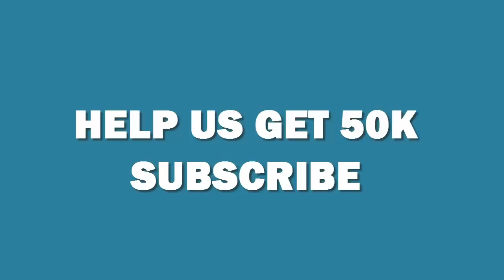12/07/2018 - អរិយមគ្គមានអង្គ៨ , សាន សុជា Ft ឌុង ចាន់នី - san sochea ft dong channy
. ខ្ញុំគ្រាន់តែចែករំលែកជាធម្មទានតែប៉ុណ្ណោះលោកម្ចាស់សាន សុជា Ft ឌុង ចាន់នីមិនពេញចិត្តសូមខមមិនខាងក្រោមខ្ញុំកូណានិងកែប្រែ។

12/07/2018 -  អរិយមគ្គមានអង្គ៨ , សាន សុជា Ft ឌុង ចាន់នី - san sochea ft dong channy  : Buddhism is said to have the education and the General People Do Good .